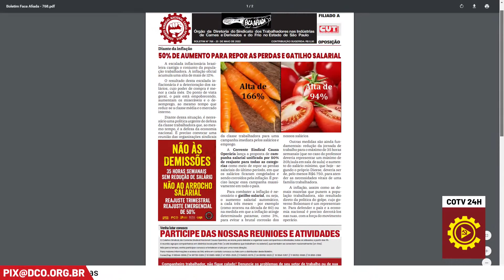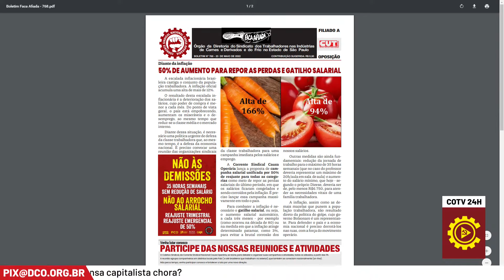Atividades do Comitê de Luta no Distrito Federal e divulgação do Boletim dos Frios | Momentos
Atividades do Comitê de Luta no Distrito Federal e divulgação do Boletim dos Frios | Momentos do Reunião de Pauta